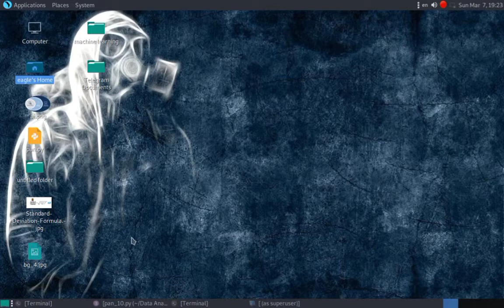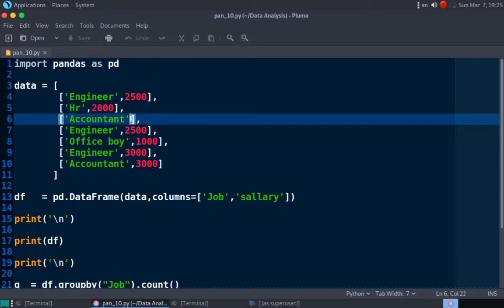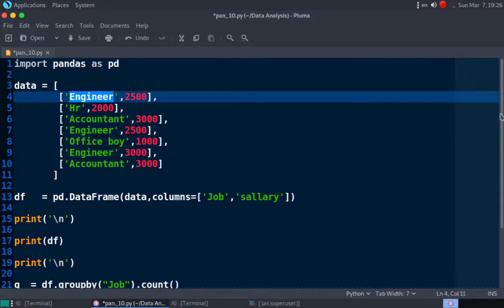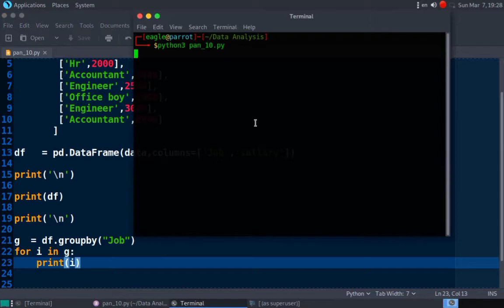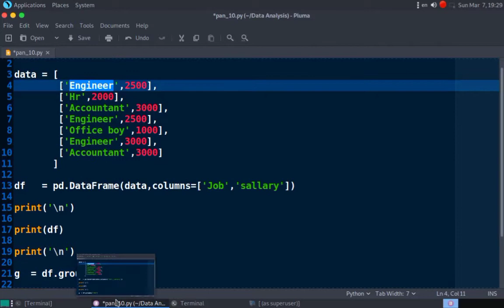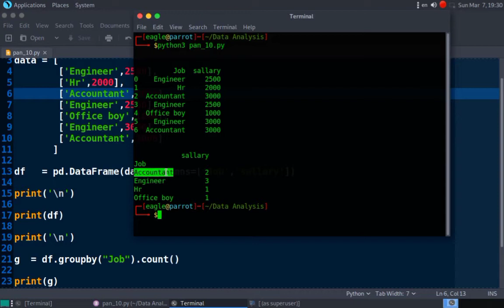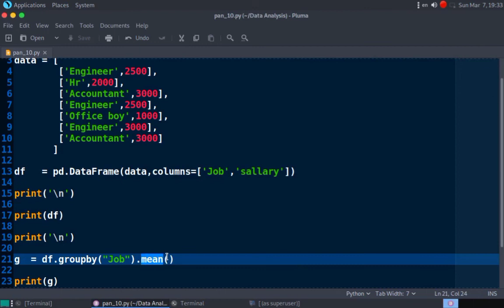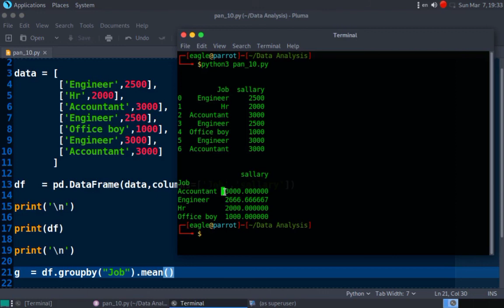18 - مكتبة pandas الجزء الحادي عشر | data analysis course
18 - مكتبة pandas الجزء الحادي عشر | data analysis course

cyber school .